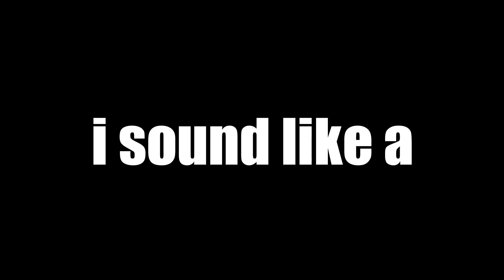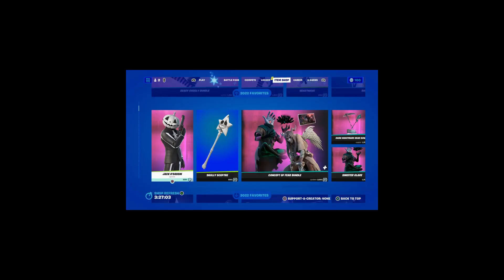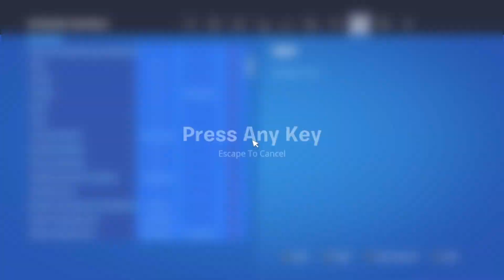The most BORING 1v1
consider this a semi-official 1v1

SONGS

intro:
Future & Juice WRLD - No Issue

main song:
Lil Tecca - Shots

outro:
Suy$auce - SuperTayKart 2